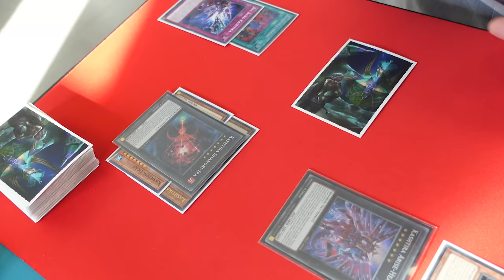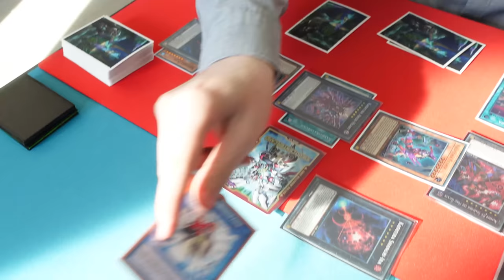YU-GI-OH! NEL 2023? NON INIZIATE A GIOCARCI! w/@UmbaTCG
Signori, come sempre alle 8.00 di mattina, scopriamo assieme come approciare al meglio Yu-Gi-Oh! nel 2023. Buona visione!

Si ringrazia Maicol e la fumetteria Grande Inverno per la gentile collaborazione!